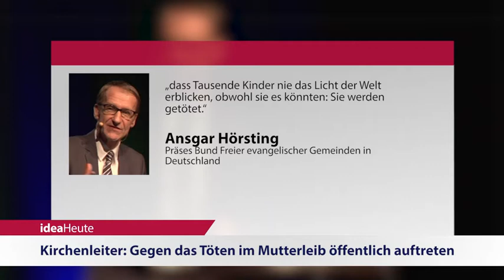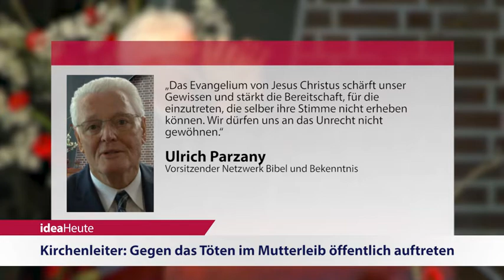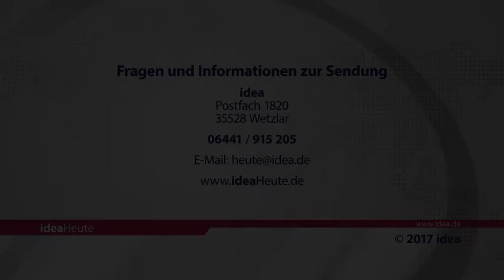ideaHeute vom 11 09 2017 - Marsch für das Leben - Liebenzell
Gegen das Töten im Mutterleib öffentlich „auftreten“! - Liebenzeller Mission: Mehr Engagement in islamischen Ländern